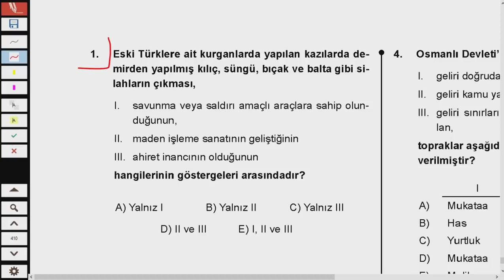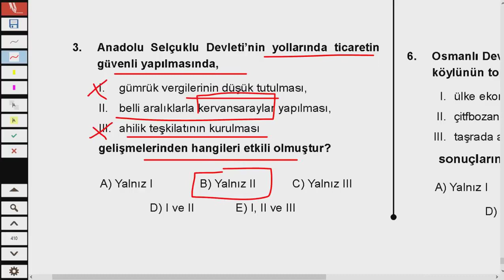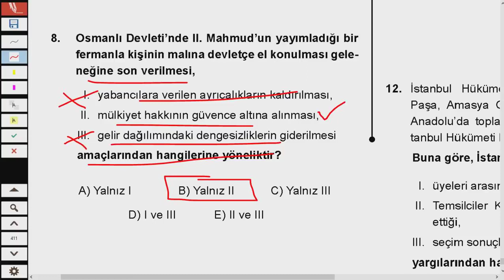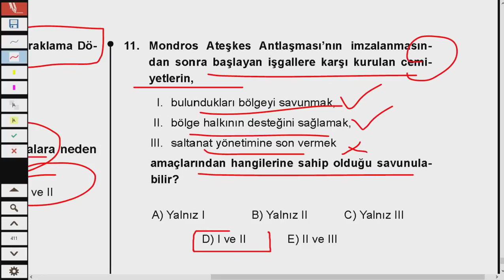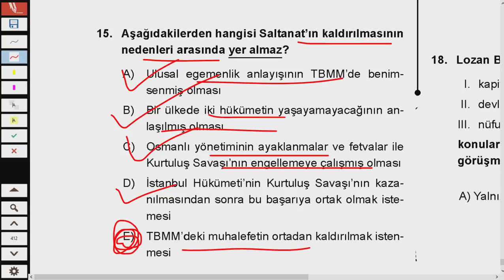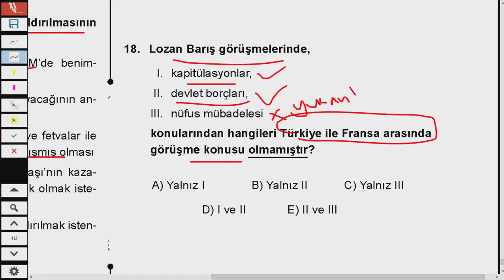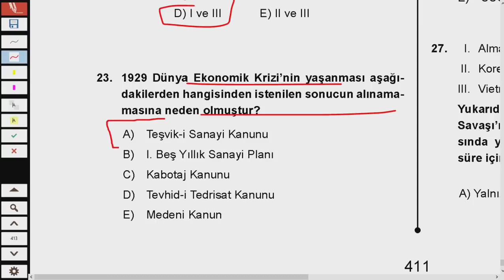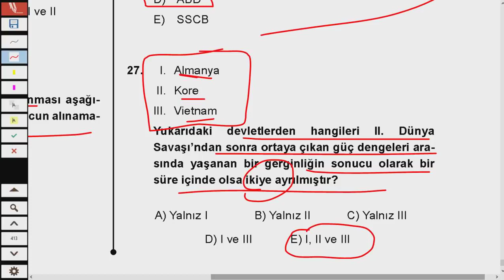KPSS 2024 TARİH DENEME - SINAV PROVASI -63